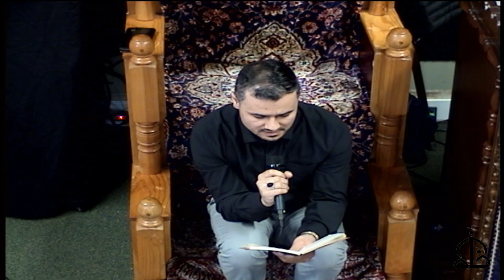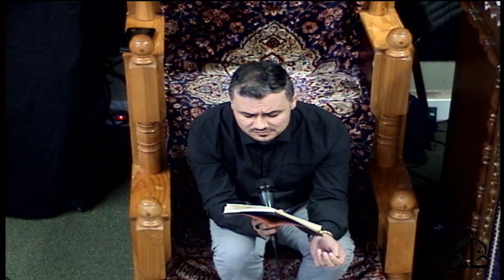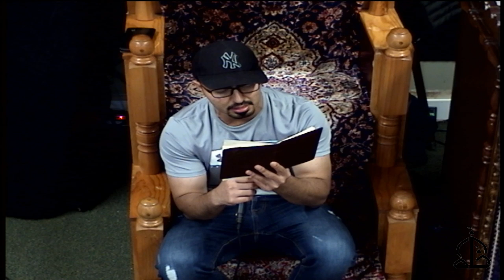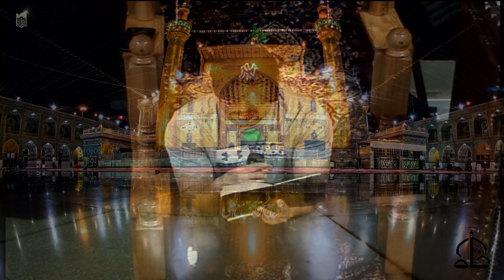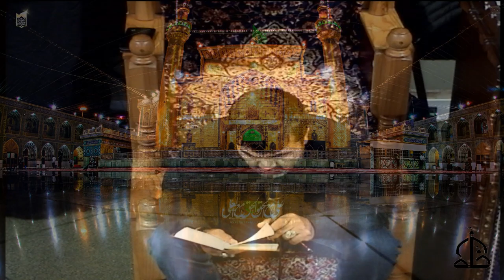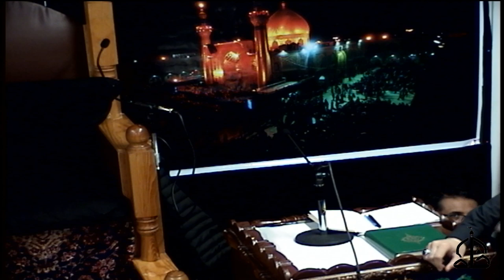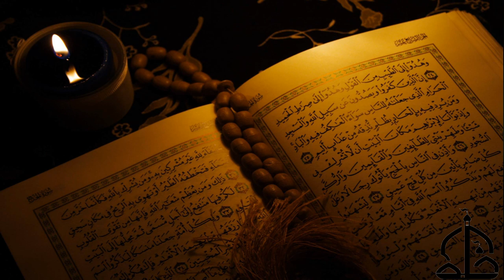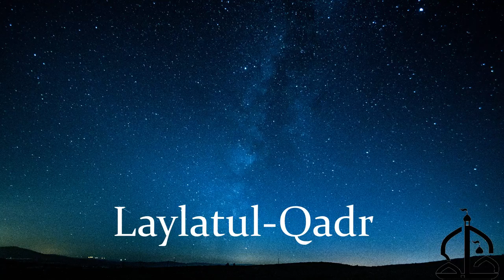May 23nd | 19th Night of Ramadhan | Lecture by Dr. Nasir Zaidi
Night of the 19th of Ramadhan.
Dua Kumayl
Lecture By Dr. Nasir Zaidi.
Topic: Imam Ali (as)